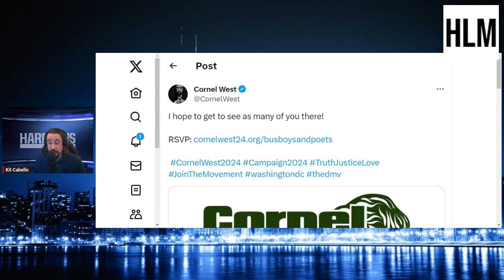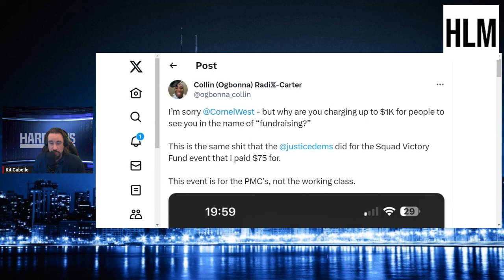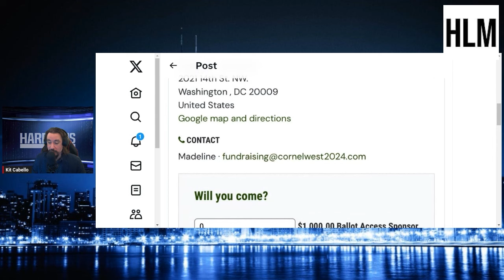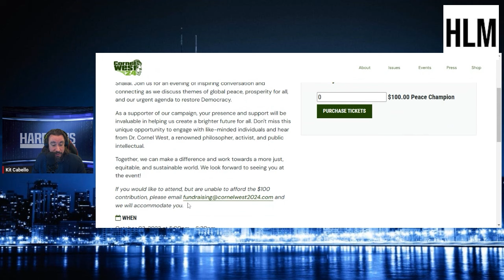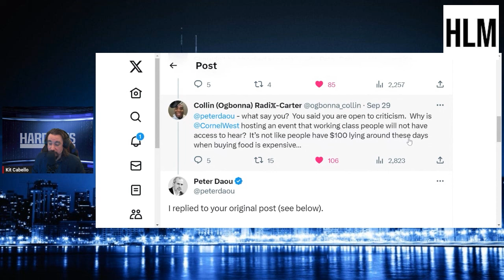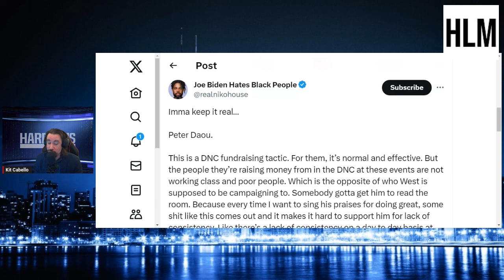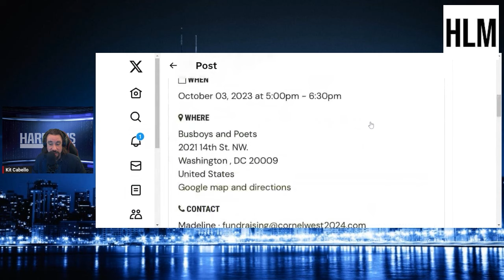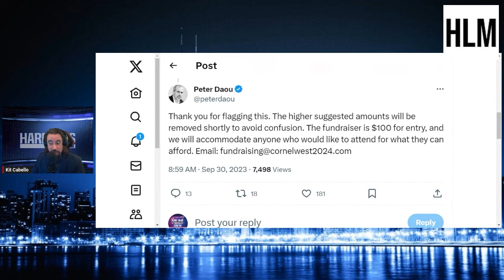Dr. Cornel West Event Starting At $100 Has Peter Daou Being Viewed With More Suspicion & Tone Deaf